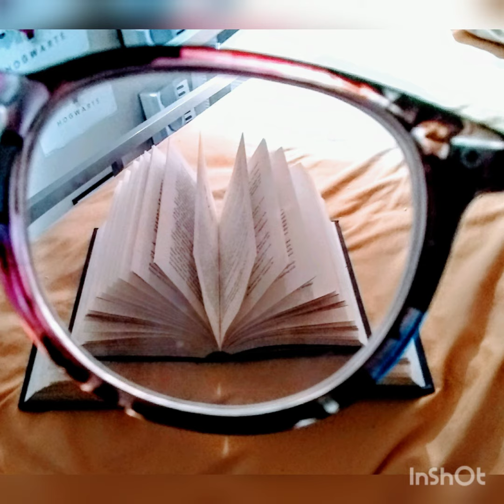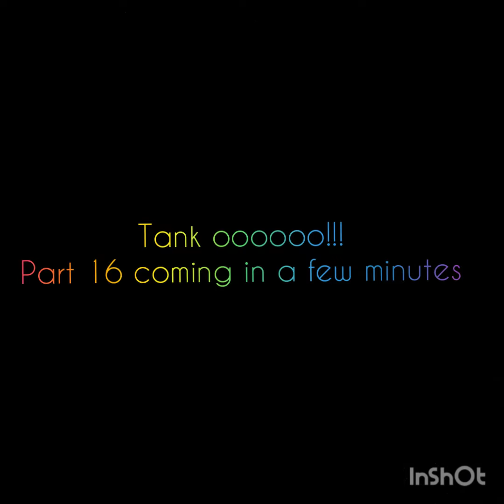Photography Ideas Part 15: Cool Effects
Musician: @iksonmusic

Side Note: These phototography videos aren't really for the whole channel (because I share it with my cousins), they are just for fun and from just me because I love photography and want to share it. However, our pet videos are the main stream of our channel and are to share and teach our love of pets and to raise money for appropriate cages for the pets and so that we can adopt more from the pet stores that don't treat them as well as they should! Comment what kind we should adopt next (we aren't allowed to get a snake or ferret).